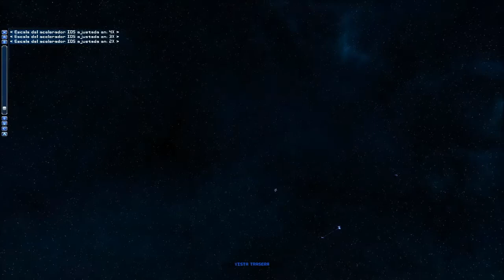[Dogfight] Batalla cooperativa en Mercenary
Un contrato cooperativo con los compañeros de space cowboys, disculpad los fallos del hat.